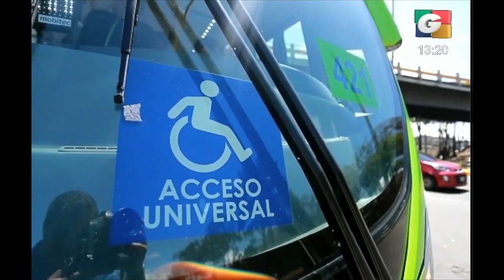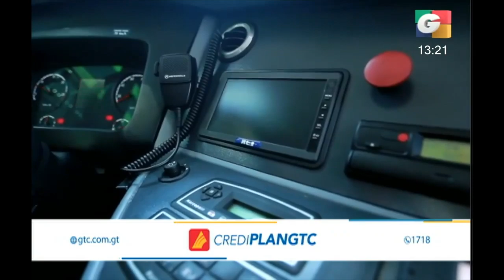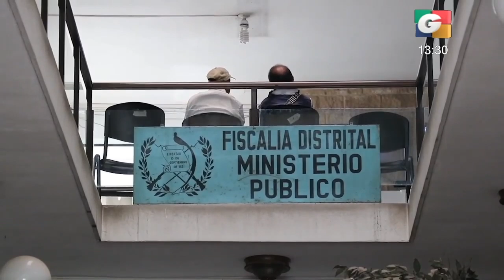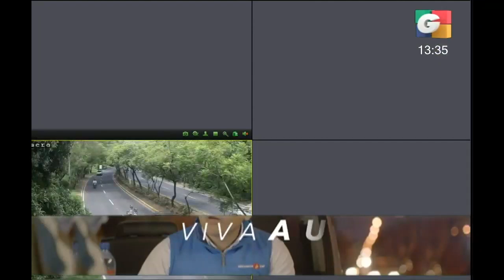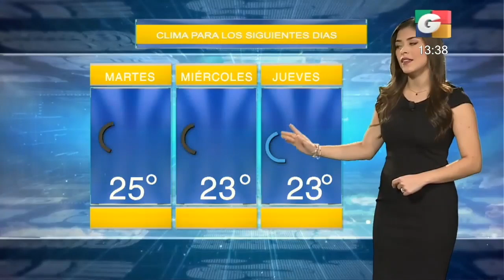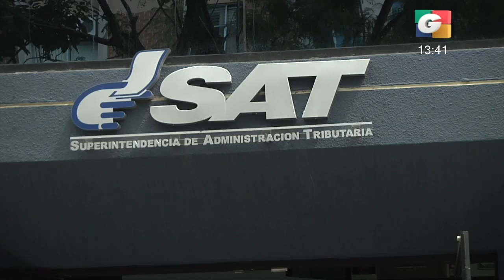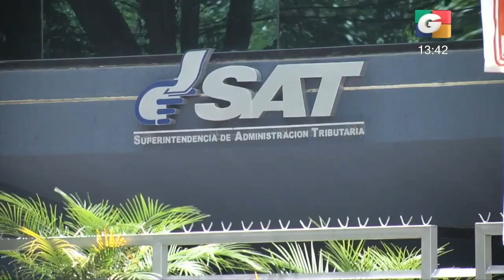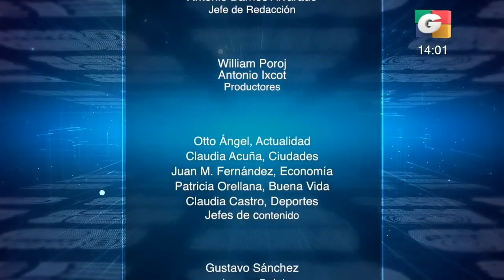Comisión del Congreso que investiga a la Cicig se reunió por primera vez | 30Sep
[MUERE SOTERRADA]
Muere mujer soterrada en Villa Nueva. Roca de unos dos metros de diámetro cayo sobre vivienda donde ella dormía.

[LIBRAMIENTO CERRADO]
Libramiento de Chimaltenango continúa cerrado hasta nueva orden. Los trabajos de limpieza se alargan tras comprobar acumulamiento de tierra en la parte alta de los taludes. Hoy regaron piedrín por presencia de lodo.

[ARRANCA COMISIÓN QUE INVESTIGA A CICIG]
Comisión que investiga a Cicig se reunió por primera vez. Este día los integrantes de la comisión definieron el cronograma de trabajo. Aquellas personas que deseen dar su testimonio deberán llenar un formulario.

[BUSCAN RESTOS DE JOSÉ JOSÉ]
Hijos del cantante José José disputan cuerpo de su padre. Piden al gobierno mexicano intervenir para localizar los restos en Estados Unidos.

[CHINA CELEBRA ENTRE PROTESTAS]
China se prepara en medio de protestas. Presidente chino pide respetar celebración del régimen comunista, mientras que Hong Kong  se moviliza para masiva manifestación.